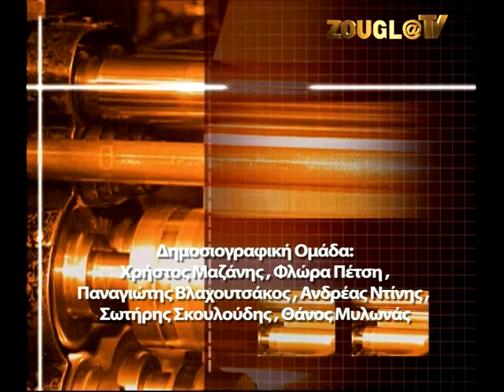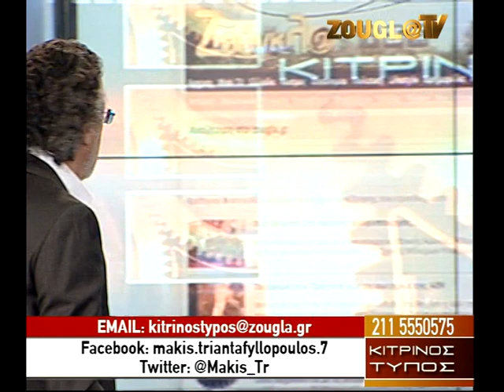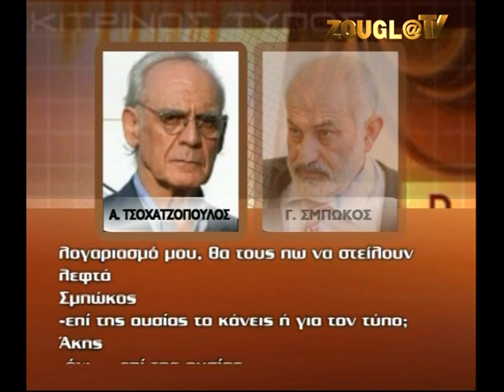04.11.2013 O «Κίτρινος Τύπος» με τον Μάκη Τριανταφυλλόπουλο στη Zougla Tv (2013-2014)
Οι εξελίξεις μετά τον θανάσιμο τραυματισμό δύο νεαρών μελών της Χρυσής Αυγής αλλά και οι συνομιλίες-φωτιά του πρώην υπουργού Άκη Τσοχατζόπουλου με τον πρώην Γ.Γ. Εξοπλισμών Γιάννη Σμπώκο τίθενται στο μικροσκόπιο της δημοσιογραφικής έρευνας, στη σημερινή εκπομπή «Κίτρινος Τύπος» του Μάκη Τριανταφυλλόπουλου που θα προβληθεί από το κανάλι EXTRA 3 σε Αθήνα και Θεσσαλονίκη και μέσω του OTETV σε όλη την Ελλάδα στις 11.30 μ.μ.

Στην εκπομπή μιλούν για πρώτη φορά άνθρωποι που βρέθηκαν πρόσωπο με πρόσωπο με τους δράστες της διπλής δολοφονίας στο Ν. Ηράκλειο.

O Μάκης Τριανταφυλλόπουλος σας υποδέχεται στο στούντιο της εκπομπής.

Για θέματα που σας απασχολούν ή που χρήζουν δημοσιογραφικής έρευνας, επικοινωνήστε με τη δημοσιογραφική ομάδα των τηλεοπτικών εκπομπών «ΖΟΥΓΚΛΑ» και «ΚΙΤΡΙΝΟΣ ΤΥΠΟΣ», στο τηλέφωνο 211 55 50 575 (με αστική χρέωση) ή ηλεκτρονικά στο e-mail: .